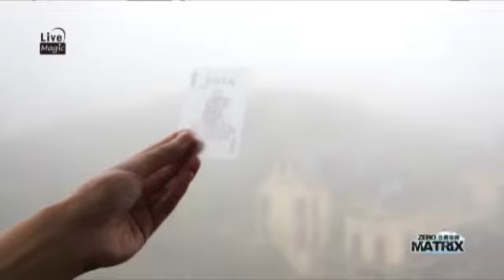Zero Matrix Coin Set